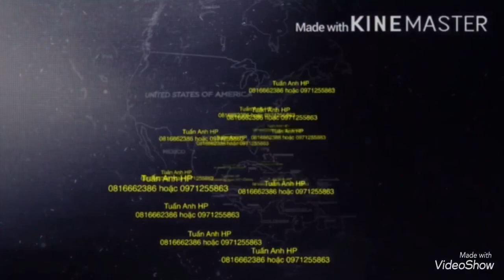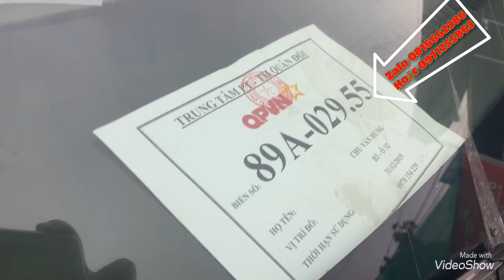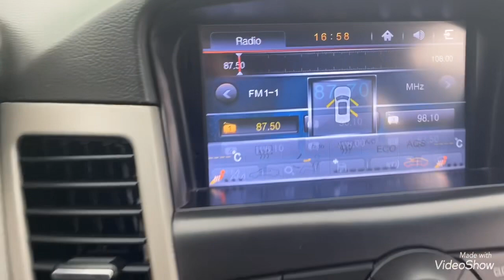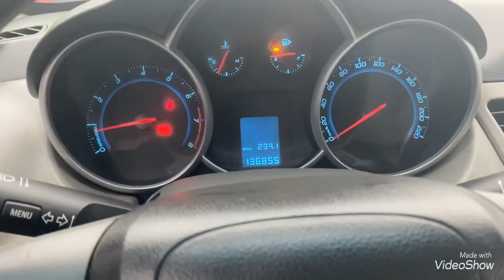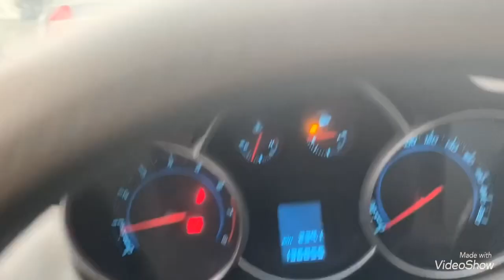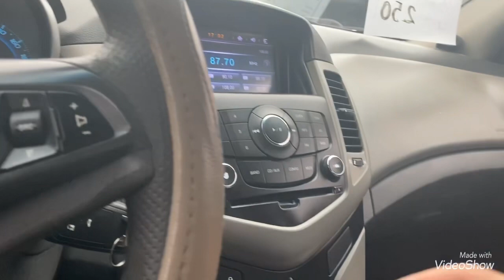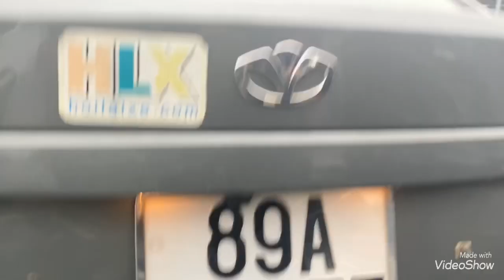Lacety 2010 Nhập MT đúng màu đúng mệnh thì cọc luôn anh em nhé lh 0816662386 hoặc 0971255863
Xe bên e bán ra 🕹🕹🕹
🛑 Cam kết: xe không đâm đụng tai nạn nặng
                     : giấy tờ pháp lý chuẩn chỉnh
Cam kết bằng văn bản giấy tờ
Tuấn Anh oto cũ 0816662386 hoặc Xe cỏ 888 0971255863